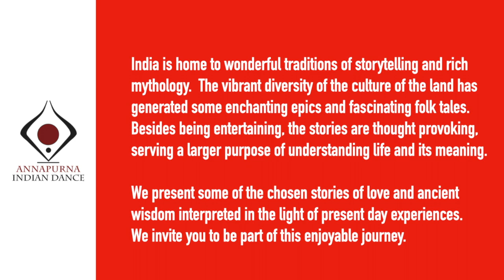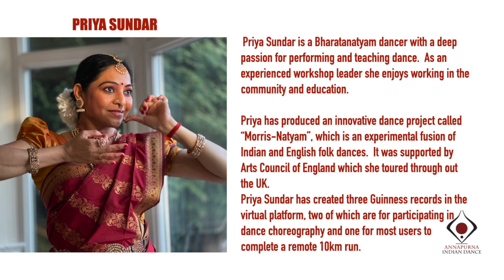Indian Tales of Love and Wisdom - Episode 7 -A Tale of Two Anklets- With Priya Sundar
A Tale of Two Anklets  is  a captivating story chosen  from the popular Tamil Literature called 'Shilapathikaram'
The story upholds the age old belief that none can be spared form the righteous anger ofa  loyal wife.
Story Concept , Choreography, dance  and Narration: Priya Sundar
Curation:  Shantha Rao

Original Vocal Music at the beginning
OS Arun
Artistic Associates
Sumathi Niranjan and Bisakha Sarker MBE
Filming:  Dr Sundar Bala
Editing:  Priya Sundar
Advice for Editing
Shobhon Ahmad  and Rajdeep Mukherjee
Images:  Creative Commons.org
Costumes and Artefacts
Mahalakshmi Guru
B Chandrasekhar

This project is supported by the Arts Council of England